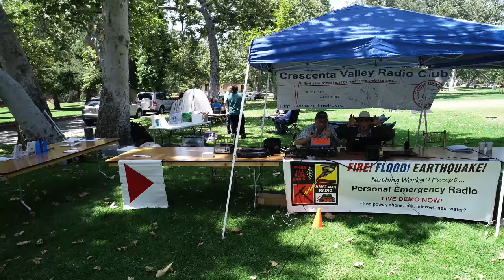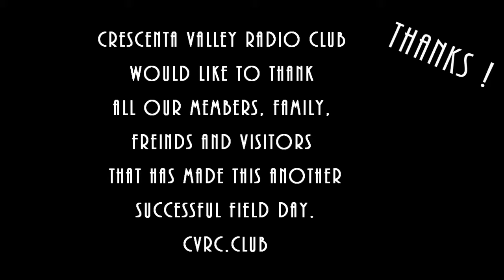CVRC ARRL 2019 Field Day by Pet N6PET